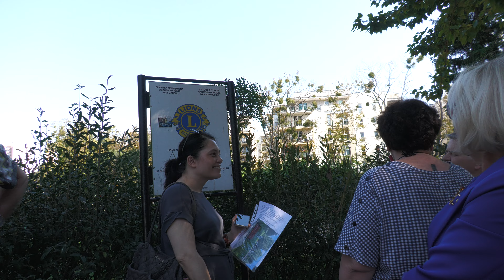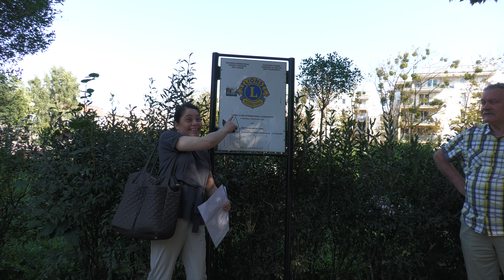█▬█ █ ▀█▀ Wizyta dyrektora fundacji LCIF Julia z USA